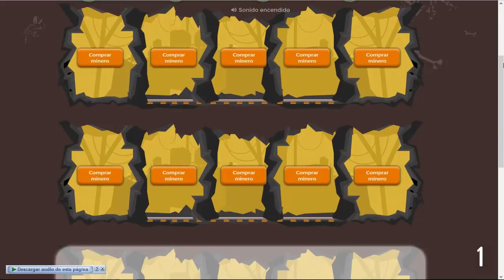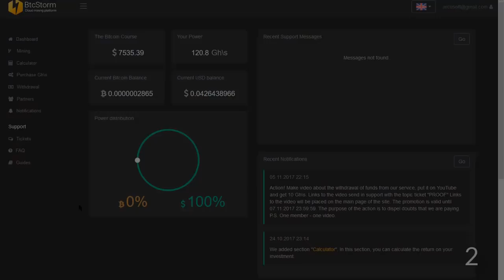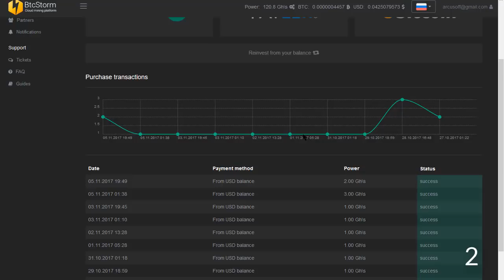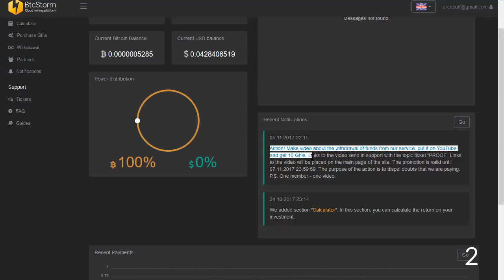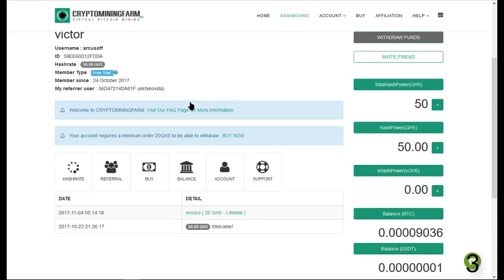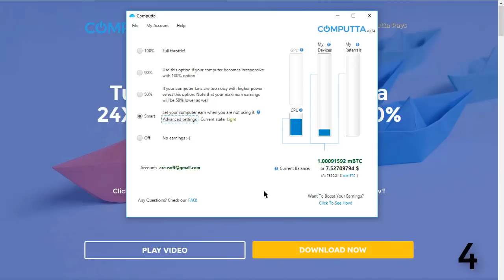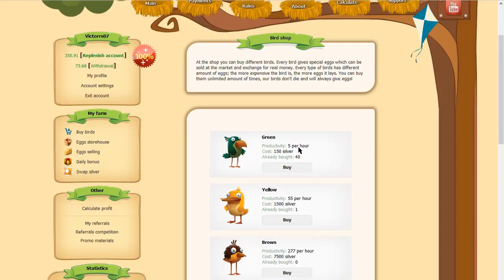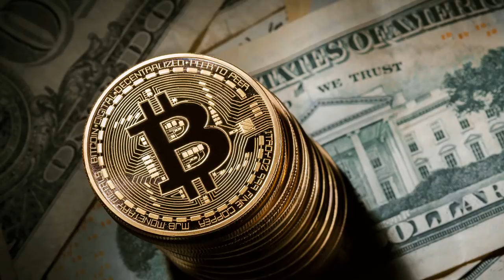5 Pagina para ganar Bitcoins de forma sencilla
creo que me extendi un poco sin necesidad pero bueno es mi primer video de este tipo..

2 y 3 Pagina (Minado sin consumir tu pc)

4 Pagina (Minado con recurso)

Dudas en los comentarios porfavor..Se recomienda conseguir referidos para subir mas rapido en las paginas